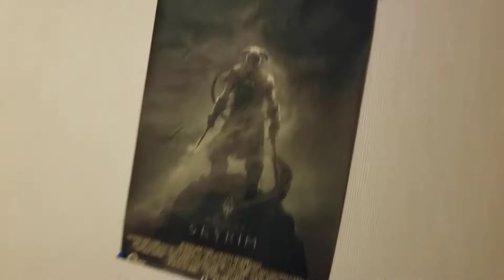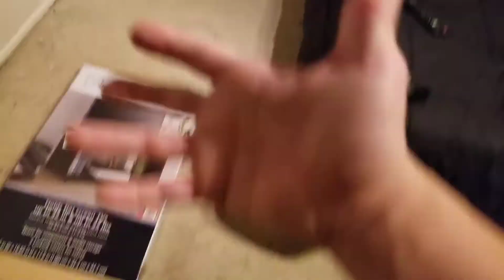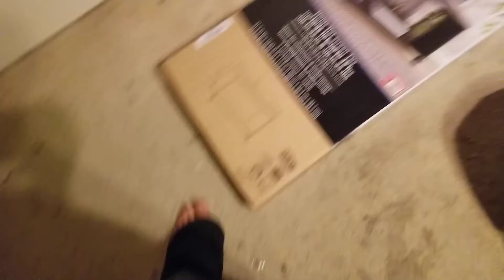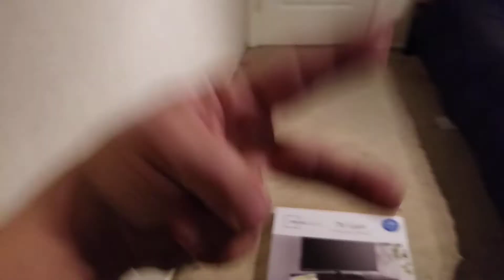My New T.V Desk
What's up everyone this is me Tyler McGhee back with another video, Make sure hit the like button down below, Put your comments down below tell your thoughts on the video.